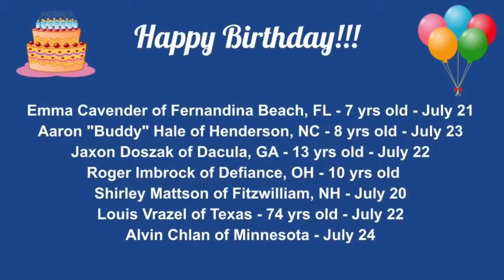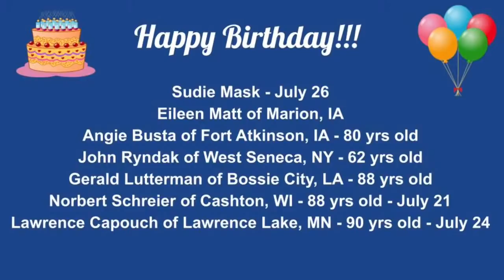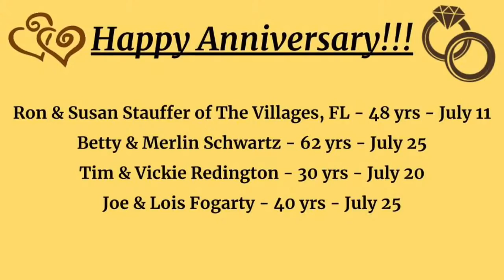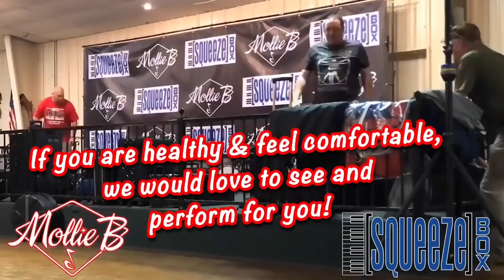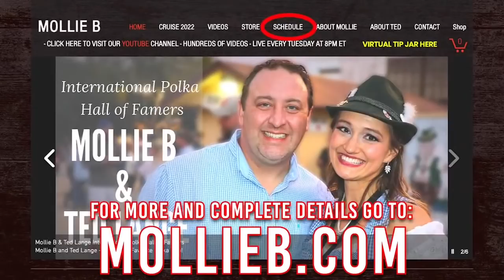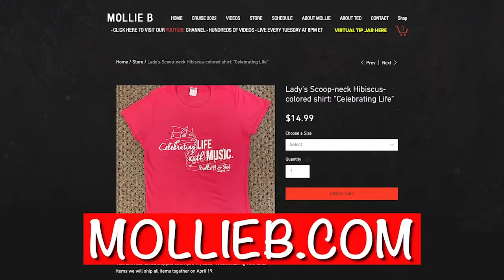7-20-21 Mollie B Variety Show with Ted Lange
Mollie B  is the host of the "Mollie B Polka Party" on RFD-TV (airing 2 hours every week) and a member of the International Polka Association Hall Of Fame and the Minnesota Music Hall of Fame.